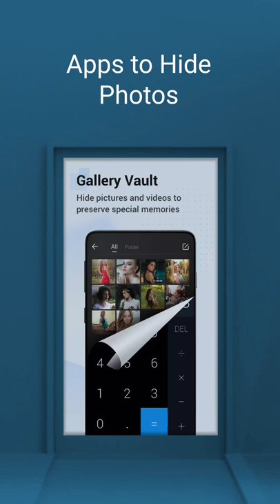Calculator Photo Vault Apps To Hide Photos Keepsafe Photo Vault Photo Hider Photo Vault Calculator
Calculator Photo Vault
Apps To Hide Photos
Keepsafe Photo Vault
Photo Hider
Photo Vault
Calculator Lock
Photo Lock
Locked Gallery
Picture Hider
Calculator Vault
App to Hide Pictures
Hide Gallery
Private Photo App
Hide Video App
Secret Photo App
Hide Pic
Photo Video Locker App
Lock Gallery App
Hide Images
Best App to Hide Photos
vault calculator hide pictures
calculator app deleted photo recovery
calculator plus photo vault
calculator lock application
calculator photo video hide app download
calculator hide photos and videos app download
calculator lock uptodown
calc+ photo vault
photo chupane wala calculator
hide pictures
photo lock app
photo locker
best app to hide pictures and videos on iphone
hide photos iphone
best photo vault app
secret photo vault
app to hide photos and videos
best photo lock app
calculator app to hide photos
picture vault
calculator hide photos
best photo vault
best private photo app
app to lock photos
pic hide app
picture vault app
best app for hiding pictures
keepsafe calculator vault
lock photos
calculator app to hide pictures
best app to hide photos iphone
free photo vault app
free app to hide photos
pic hider
app for secret pictures
calculator lock download
photo lock app download
download hidex app
Private Photo Locker App
Calculator Photo Lock App Download
Calculator Photo Lock
Calculator Hide X
Calculator Lock Video Lock Photo Vault Hidex
Download Calculator Vault
Photo And Video Locker
Download Calculator Lock
Photo Video Hide App Download
Best Photo Vault App Iphone
Hidex Calculator Download
Hide Pictures On Gallery
Hide Photos In Gallery
Keepsafe Download
Photo Video Locker
Best App For Hide Photos And Videos
Photo Locker App Download
Best App To Hide Pictures And Videos On Iphone 2020
Hide Photo Video App
Photo Vault Pro
Photo Vault Download
Photo Lock Apk
Best Secret Photo App
Private Photo Vault App
Photo Hide App Lock Download
Best App To Hide Pictures And Videos On Download
Calculator Hide Photo And Video
Best Photo Vault App Android
Calculator Lock App Deleted Photo Recovery
Photo Vault App Download
Download Calculator
Best Photo Vault App 2020
Photo Video Vault App Download
Best Free App To Hide Pictures And Videos
Calculator App
Photo Video Locker App Download
Photo Hide App Download